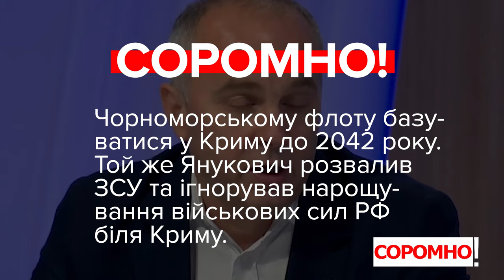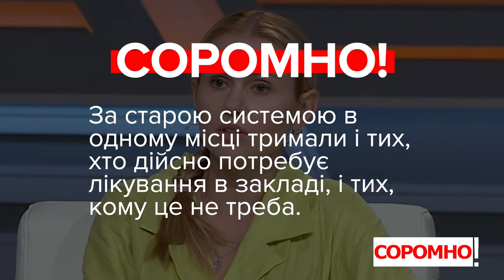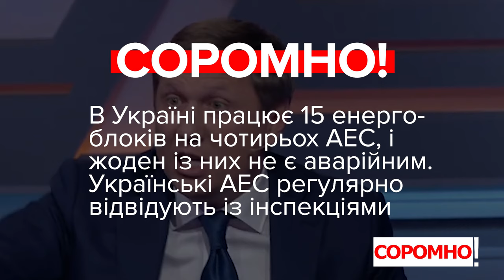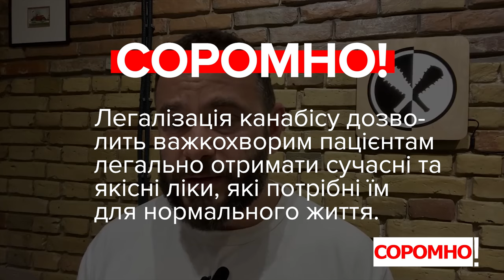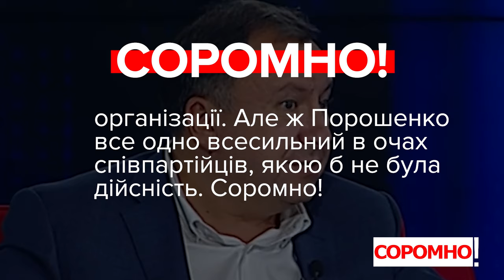Соромно! Шуфрич, Скороход, Шахов, Дубінський, Княжицький / VoxCheck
00:05 — Нестор Шуфрич, депутат, фракція ОПЗЖ:
«Путін, коли побачив, що влади в Україні немає і вона слабка, він просто забрав те, що вважав стратегічно для себе необхідним. Крики про те, що там тепер (в 2014 році — ред.) Буде американський флот просто спровокували його на ці дії».

01:05 — Анна Скороход, депутатка, депутатська група «За майбутнє»:
«Я хочу нагадати, що в останній рік у нас позакривали психдиспансери й тубдиспансери у величезній кількості, тому всі люди, які знаходилися на лікуванні, зараз серед нас, і їх ніхто не контролює».

01:58 — Сергій Шахов, депутат, депутатська група «Довіра»:
«Сьогодні у нас є 15 (атомних — ред.) енергоблоків, які можуть взлетіти (в повітря — ред.), і влада не звертає увагу».

02:47 — Олександр Дубінський, депутат, позафракційний:
«Я категоричний противник будь-якої легалізації будь-яких наркотиків в країні, де не працює правоохоронна система, де кришуються точки з наркотиками — в під'їздах роками працюють і ніхто нічого не може зробити. Давайте ще тепер все засадимо марихуаною. Ну а під марихуаною потім засадимо і всім іншим. Так, зробимо з України другий Афганістан».

03:34 — Микола Княжицький, депутат, фракція «Європейська Солідарність»:
«Бо все ж таки до 19-го року, коли Порошенко був президентом, було побудовано лише 37% цього газопроводу («Північний потік 2» — ред.)».